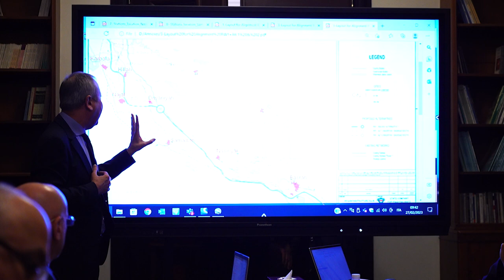رئيس مجلس الوزراء السيد محمد شياع السوداني يترأس اجتماعاً بشأن مشروع القناة الجافة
ترأس رئيس مجلس الوزراء السيد محمد شياع السوداني، اليوم الإثنين، إجتماعاً خصص لمتابعة مشروع القناة الجافة.

واستمع سيادته الى عرض شامل لآخر التطورات في أعمال الشركة الإيطالية الإستشارية في مشروع القناة الجافة (طريق التنمية).

وشدد السيد السوداني على أهمية المضي في هذا المشروع الحيوي، وما يمثله من فرصة واعدة لمستقبل العراق الإقتصادي والتنموي.